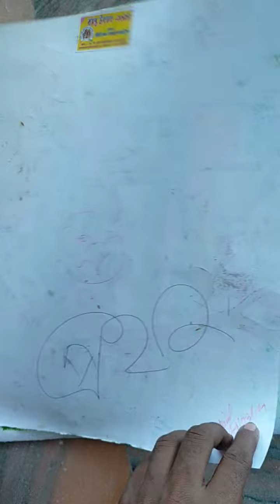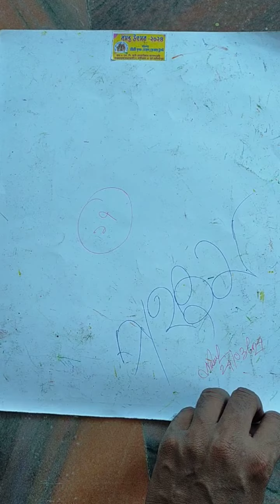March 27, 2024